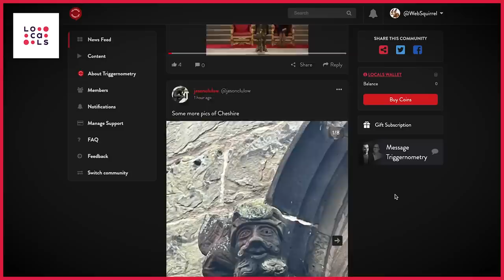Konstantin Kisin Defends Book in Battle of Ideas Debate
This episode was recorded at the 2022 Battle of Ideas festival. Konstantin defends his book, 'An Immigrant's Love Letter to the West' and answers questions from a live audience.

OR Support TRIGGERnometry Here:

Bitcoin: bc1qm6vvhduc6s3rvy8u76sllmrfpynfv94qw8p8d5

00:00 Intro
07:58 Is Society Destabilising from Within or Without?
14:31 Comparing our ‘Free and Honest Media’ to Russia
17:09 Critics of the West
18:52 Should We Have a Politicised Education System?
24:01 Attacking Views Regardless of Background
25:37 Are Comedians the Ones on the Woke Speech Battleground?
30:15 Is Konstantin Uncancellable?
32:04 Why Immigrants are the Most Patriotic
34:46 Konstantin on Labour Populism
38:42 Role of Parents in Shaping the Curriculum
41:03 Can we Recover from our Inability to Understand Opposing Views?
48:18 How Western Media has Covered the War
51:47 Surprising Common Views in Russia
58:09 How Minority Tories Undermine Racism Accusations
1:00:51 Responses to Konstantin’s Book
1:02:56 Dealing with TRIGGERnometry’s Growth
1:10:04 How Can We Sustain Comedy?
1:13:35 Labour’s Potential Approach to Free Speech
1:21:04 Challenging Anti-Capitalist Political Leaders
1:27:44 How Can Immigrants Combat their Identity Crisis?
1:30:51 Conclusion